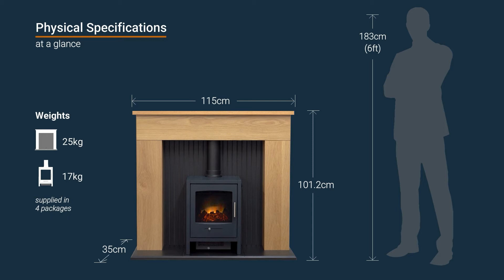Adam Innsbruck Stove Fireplace in Oak & Black, 45 Inch